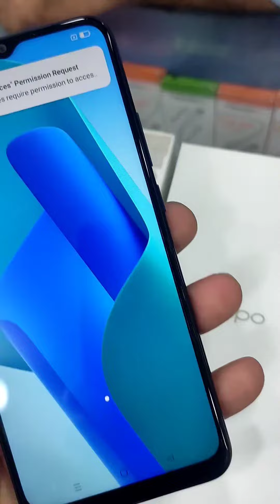OPPO A16K unboxing